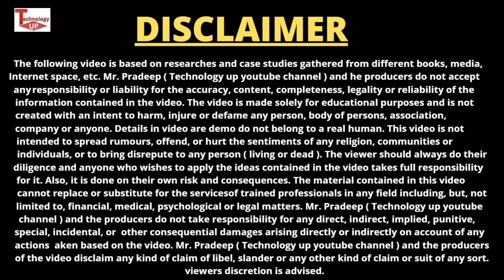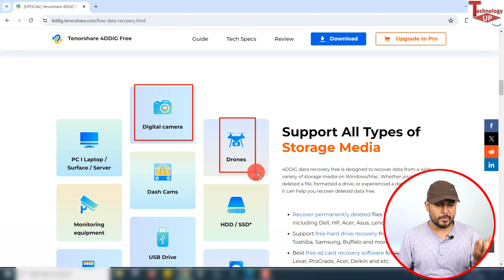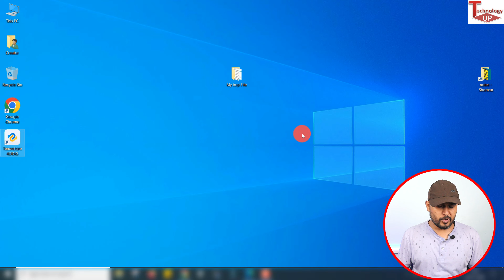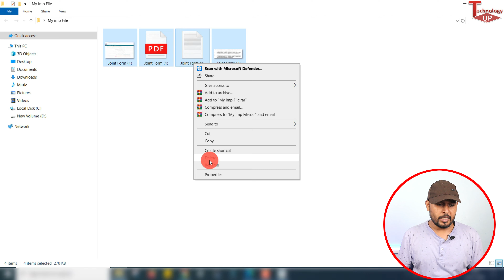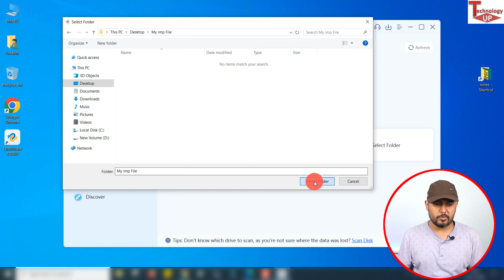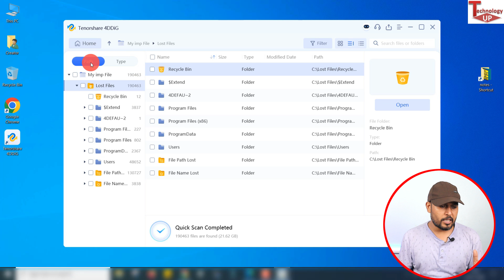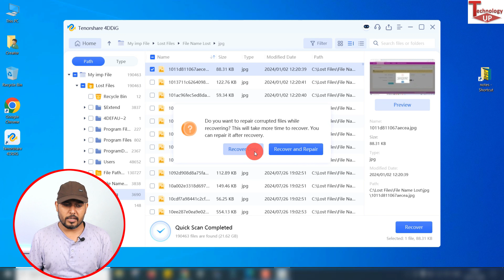Free Data Recovery Software For PC 2024 : How to Recover Deleted Files from USB and SD Cards Free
With its high success rate and user-friendly design, 4DDiG has become one of the most acclaimed recovery tools in the industry. It can recover data from over 2000 storage devices, including laptops, PCs, internal and external disks, USB drives, SD cards, and more. Additionally, it covers all data scenarios, such as accidental deletion, formatting errors, system crashes, virus attacks, and more. Download its free version and you don't
need to spend hundreds of dollars on data recovery

Free Data Recovery Software For PC 2024 | How to Recover Deleted Files from USB and SD Cards For Free

about this video -  dosto mera name hai pradeep aur aaj es video me batane wala hu ki kaise aap deleted data sd card , memory card se data recover and laptop data recover kaise kare ke bare me step by step guide jankari di hai i hope you will like video and share other thanks .

Friends 4DDiG data recovery software is the best data recovery tool for Windows and is what I recommended from many data recovery tools available in the market. It's a powerful tool that can recover lost or deleted files from various devices, including hard drives, SSDs, USB drives,
memory cards, and more. It's user-friendly and has a simple interface that makes it easy for anyone to use, it is also available for MAC.

⚫ free data recovery software for pen drive
⚫ best free data recovery software
⚫ best free data recovery software hindi
⚫ free data recovery software 2024
⚫ recover deleted files from sd card
⚫ recover deleted files from sd card hindi
⚫ how to recover deleted files from usb drive
⚫ free data recovery software for pc
⚫ recover deleted files from pen drive
⚫ 4ddig data recovery
⚫ free software for data recovery
⚫ free data recovery software for windows 10

 ✅ 4DDiG Windows Data Recovery Free Software 2024
 ✅ Recover 100MB Data Absolutely Free 2024
 ✅ Totally free to recover data from recycle bin, Local Disk, external hard drive,  crashed computer, etc.
 ✅ Free Advanced Data Recovery: Support 2000+ file types and various storage  devices in 2024
 ✅ Easily search and scan deleted photos, documents and videos from NAS storages  for free in 2024.
 ✅ Free recover data from all situations, including formatting, OS crash, hard disk  problem, etc.
 ✅ recover data , 4ddig windows data recovery 2024
 best data recovery software for pc , how to recover 2024
 tenorshare 4ddig , data recovery , data recovery software 2024
 best data recovery software , free data recovery software 2024
 data recovery software for pc 2024